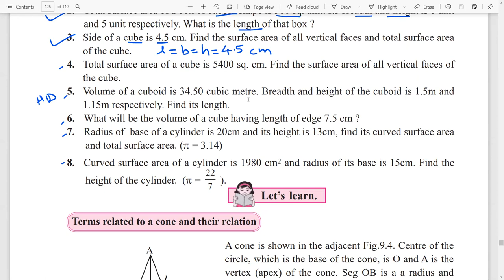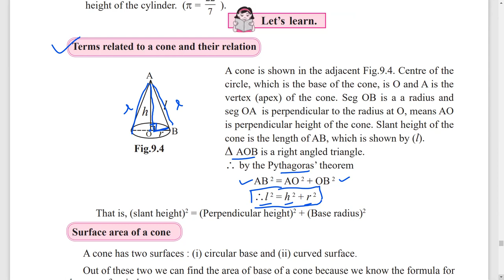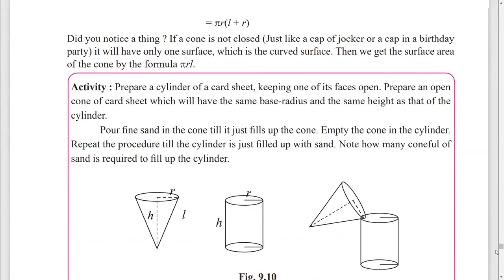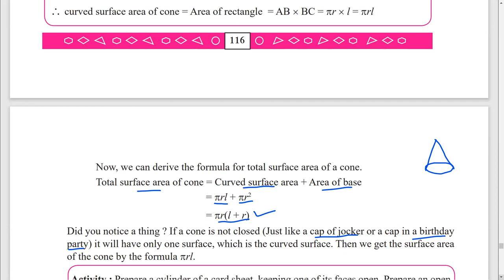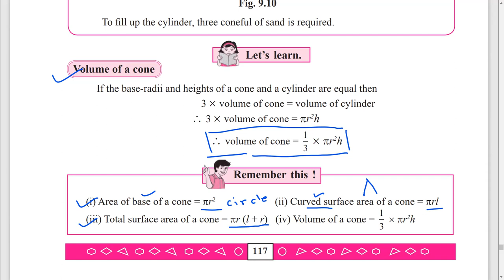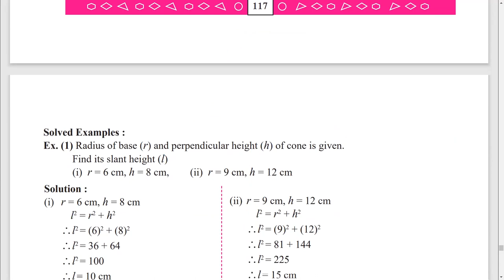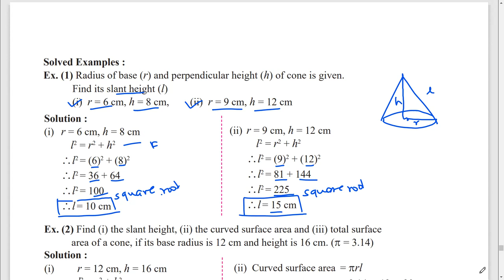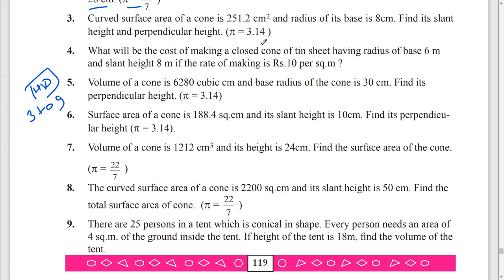9.2 Practice set | Surface Area and Volume | Surface area of Cone | Curved Surface | Circular Base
9.2 Practice set | Surface Area and Volume | Surface area of Cone | Curved Surface | Circular Base